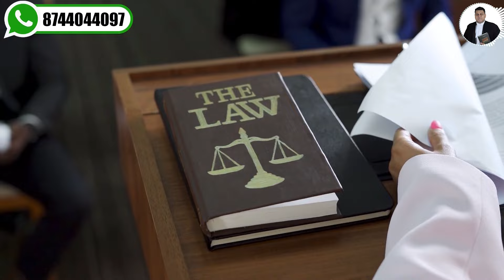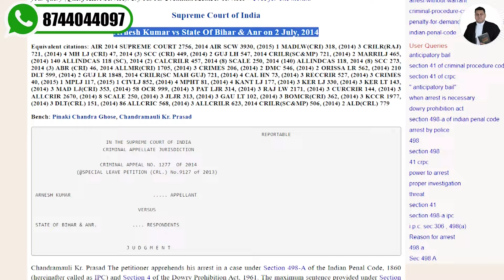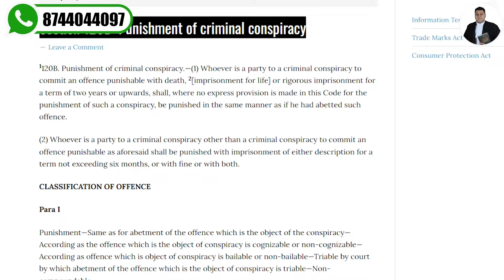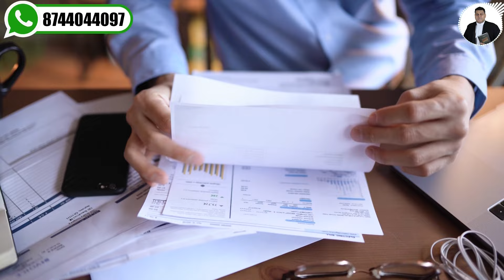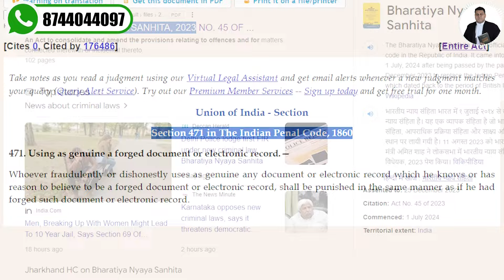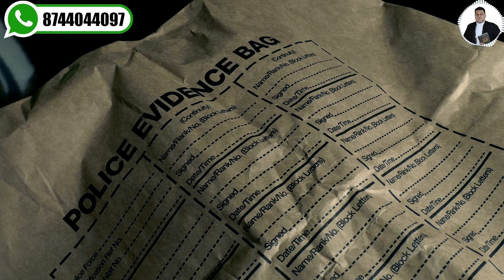institute पर Raid कैसे डालती है Police? Fake Degree Case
*fake degree
*fake degree case
*fake institute
*fake institute case
*bail process
*bail fee
*anticipatory bail
*anticipatory bail from high court
*anticipatory bail from supreme court